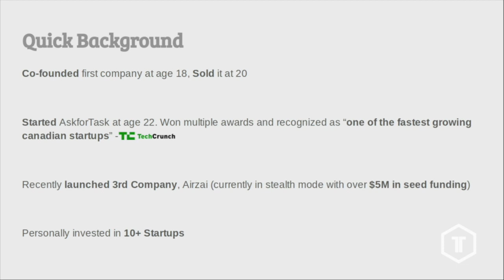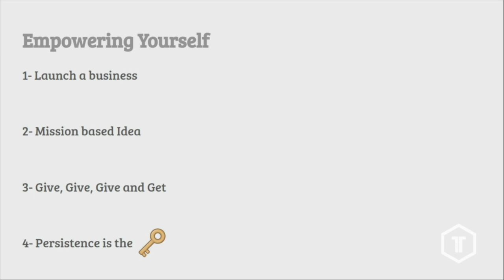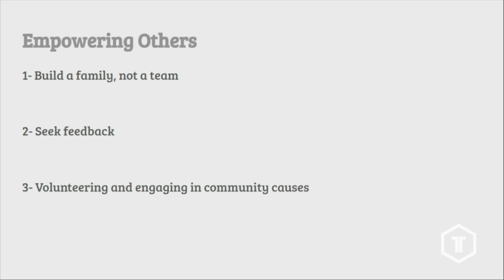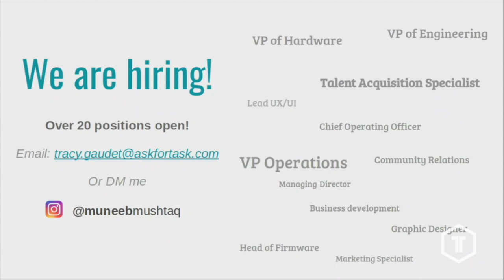Muneeb Mushtaq of AskForTask presents Empowering Others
This was first presented at the July 2018 TechTO.

In this presentation, Muneeb discusses his personal challenge and offers some great tips for empowering others.

What do you think of what Muneeb had to say? Tell us by leaving a comment.